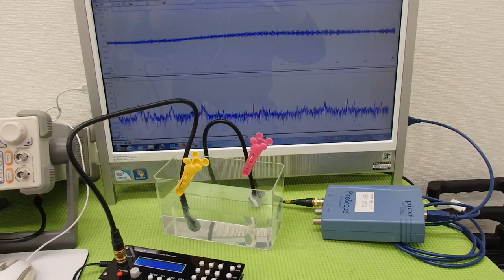オリジナル超音波実験 Ultrasonic experiment （超音波システム研究所 ultrasonic-labo）